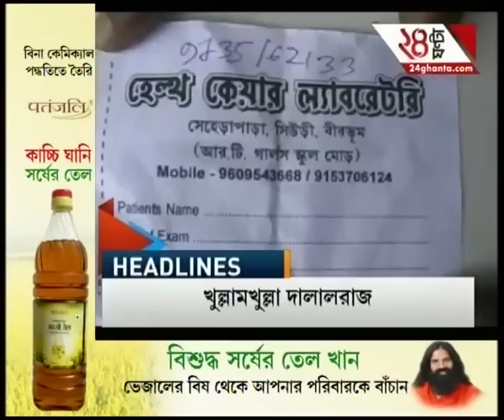Passengers fall sick after eating food served in Sealdah bound Rajdhani Express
Passengers fall sick after eating food served in Sealdah bound Rajdhani Express. To satisfy the demands of high-rise favourites of Bengali audiences, Zee 24 Ghanta brings all the latest headlines and news stories.